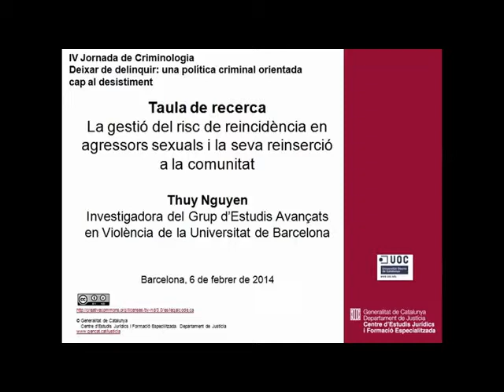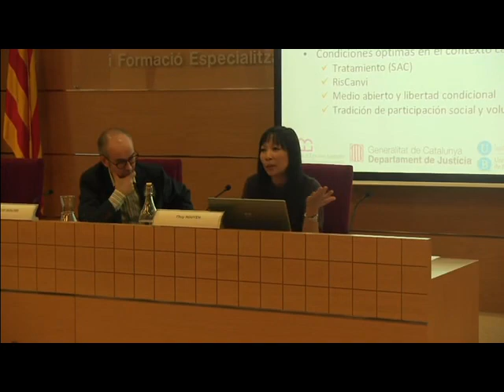La gestió del risc de reincidència en agressors sexuals. Thuy Nguyen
La gestió del risc de reincidència en agressors sexuals i la seva reinserció a la comunitat. Thuy Nguyen.
IV Jornada de Criminologia. Centre d'Estudis Jurídics i Formació Especialitzada, 6 de febrer de 2014